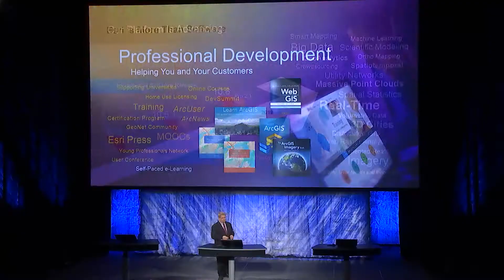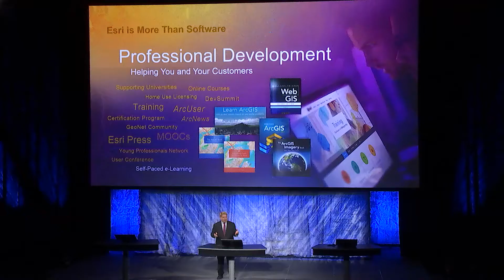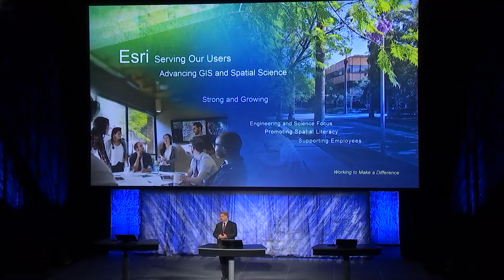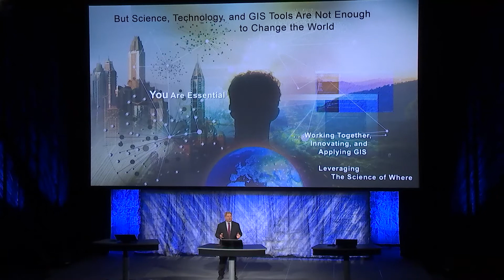Esri 2017 Petroleum GIS Conference: Esri Direction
Damian Spangrud, Esri’s Director of Solutions, talks about the future of Esri and how the technology and company is evolving at the Esri 2017 Petroleum GIS Conference. He also discusses how Esri continues to support professional development and spatial literacy through a variety of training offerings, certification programs, and community networks.